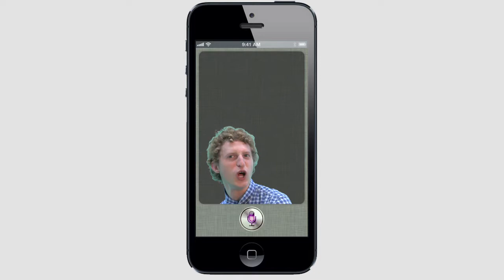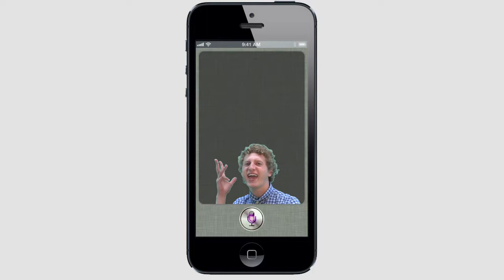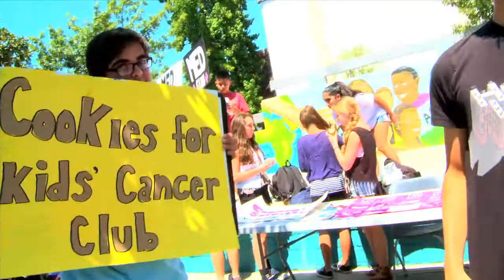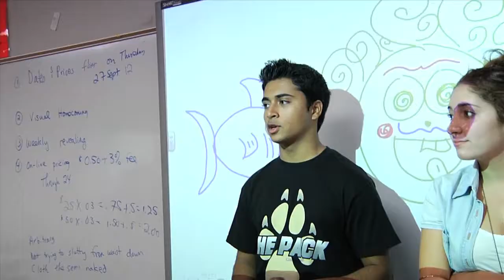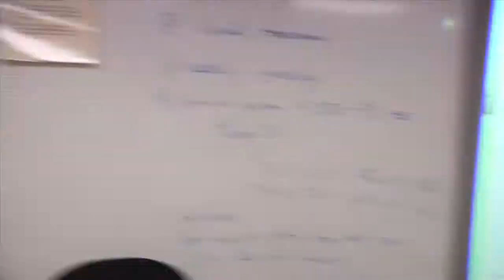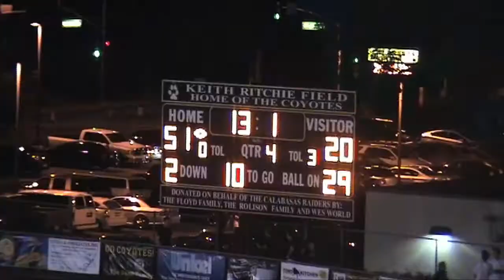KYOTV - Episode 2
The second episode of KYOTV ...yo